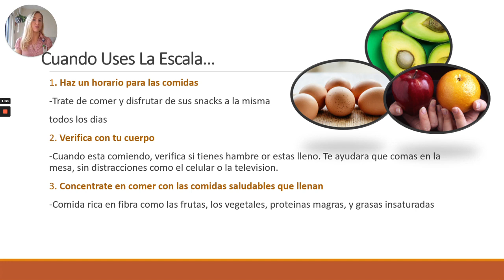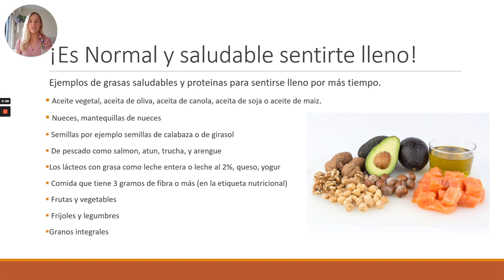The Hunger Scale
How to use and understand the hunger scale (Spanish)